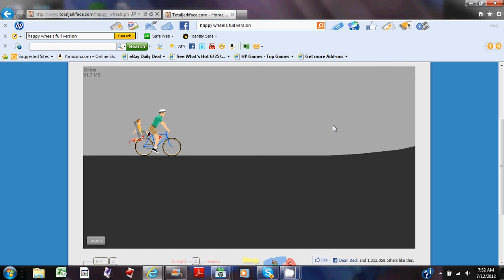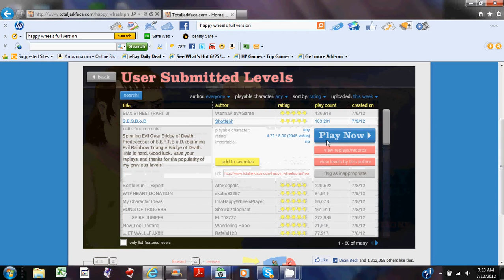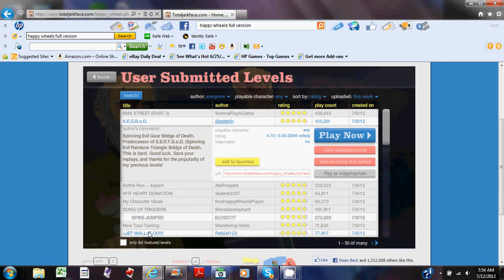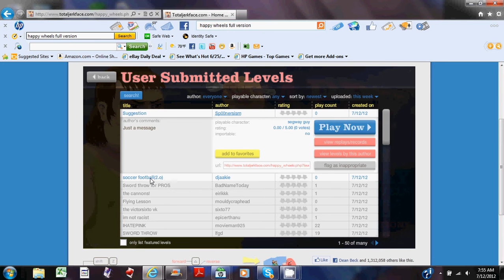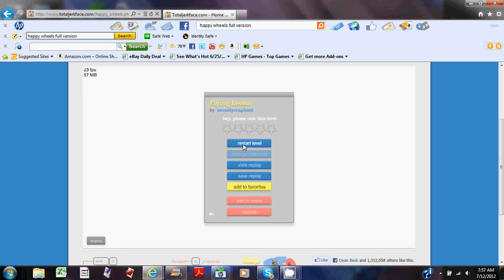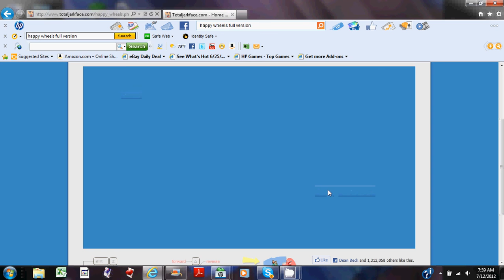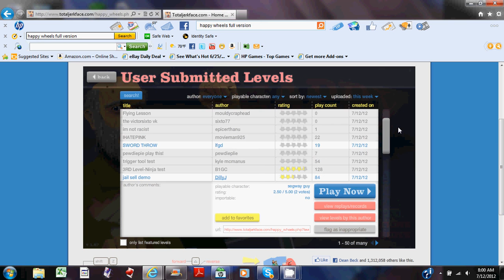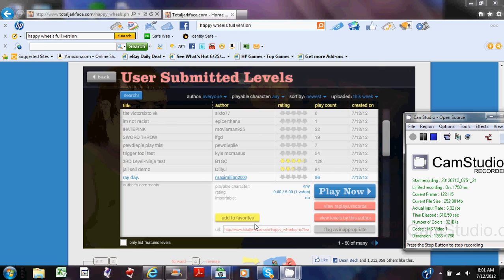happy wheels part 5 that guy luvs jb